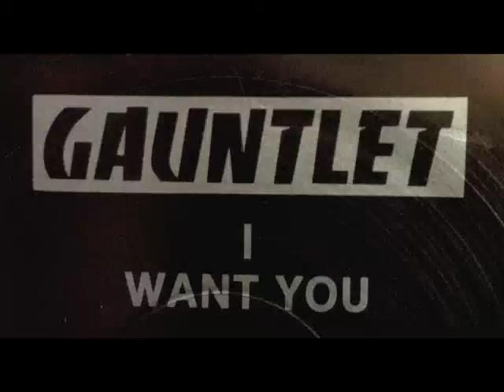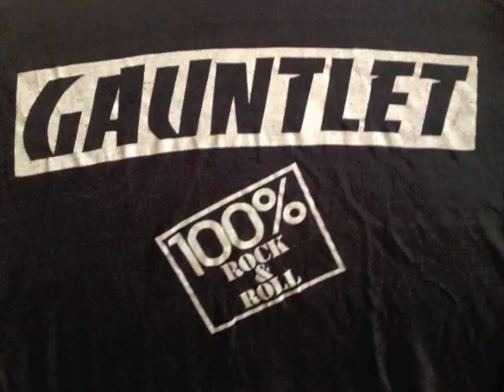Gauntlet - I Want You (1983)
Gauntlet was a band from Denver in the early '80's. This song is the title track off the their album "I Want You", released on Spike Records in 1983.  I would love to know what happened to them then and where are they now. I remember seeing a proper video of them on the local video show Teletunes, but I have not seen that or heard anything else about this band since those days, except a rumor I heard in the early '90's that Dizzy Reed was with them at some point. To my knowledge this is Gauntlet's first and only appearance on YouTube.  Let's see some more! Please comment with your Gauntlet stories/memories/updates.